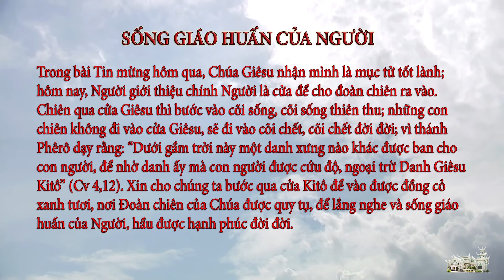Suy niệm Lời Chúa ngày 26.4.2021: Sống giáo huấn của Người